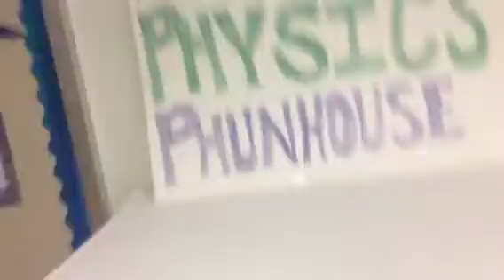Welcome video!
Just a little about me. My makeup artist is out sick, so forgive my ugly mug.